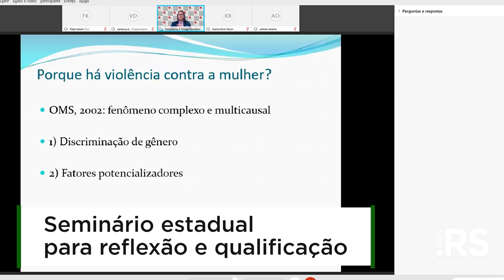Patrulhas Maria da Penha mais que dobraram nos últimos dois anos no Estado